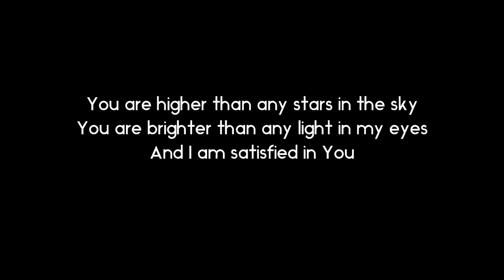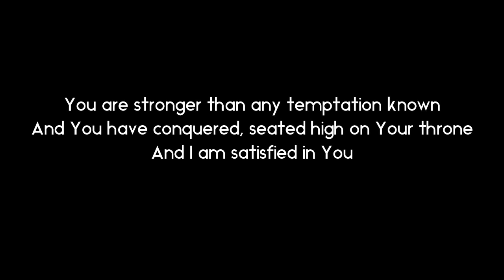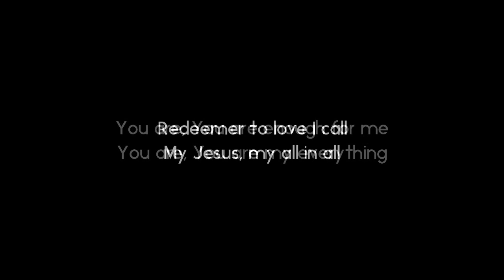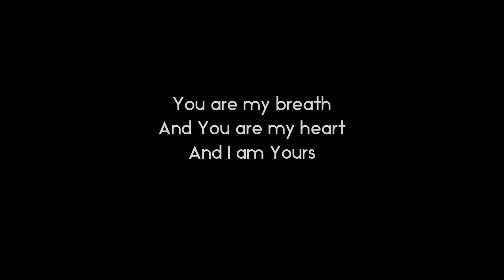You Are, You Are - Patrick Dansereau (original)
These are some crazy times we’re living in. It’s caused me to draw even closer to God and to reflect more on our mortality and where we go when we die. There’s an amazing gift for all of us if we repent from our sins and believe on the Lord Jesus Christ, who took our wages when He died on the cross 2,000 years ago and rose again. “Behold, I stand at the door, and knock: if any man hear my voice, and open the door, I will come in to him, and will sup with him, and he with me.” Revelation 3:20. I love you guys.

Thank you to all you beautiful people for listening. I really appreciate you!!
-Pat